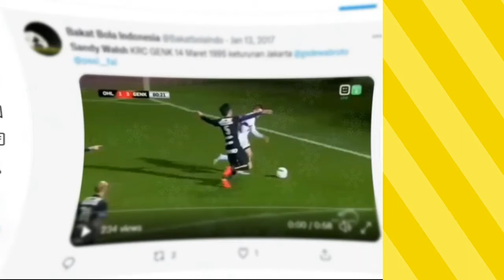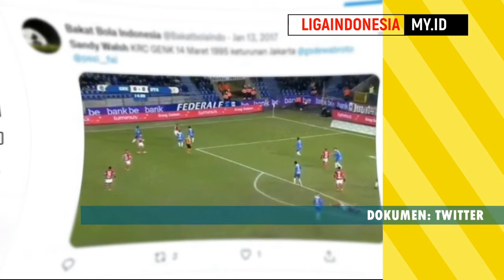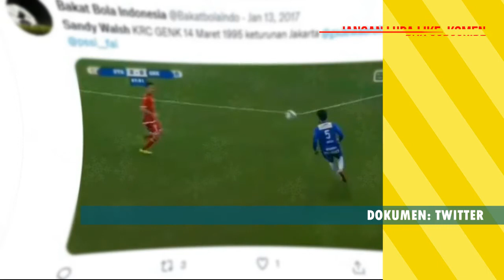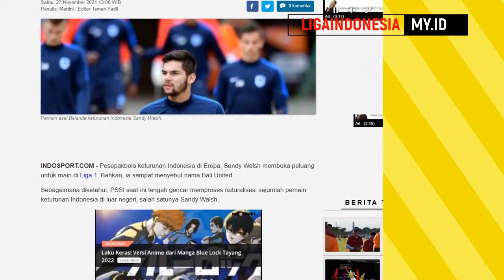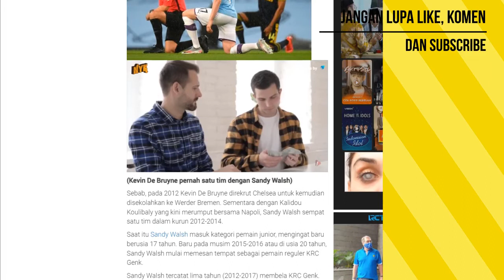Seangkatan Kevin De Bruyne, Berita terbaru Sandy Walsh Pemain Naturalisasi Timnas Indonesia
sandy walsh adalah calon pemain naturalisasi timnas indonesia. peluang sandy walsh timnas indonesia cukup besar karena ia punya garis keturunan dari jawa, berbeda dengan marc klok persib bandung yang kesulitan mencari garis keturunan. hal ini membuat berita timnas terbaru tidak gegabah dalam naturalisasi.